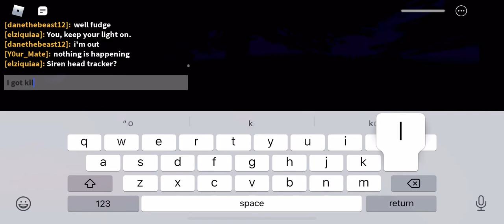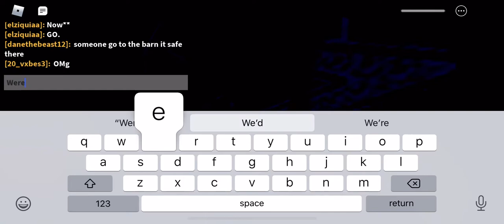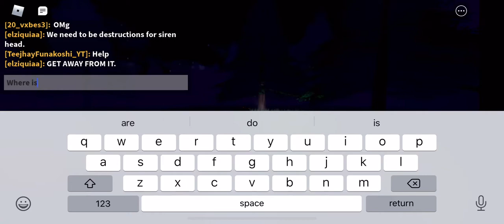Roblox - Siren Head Rebirth